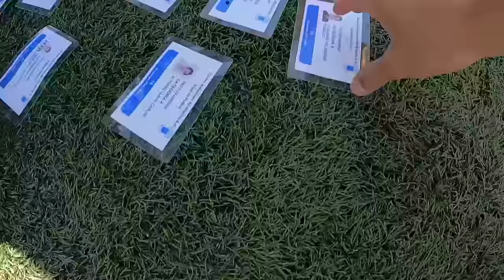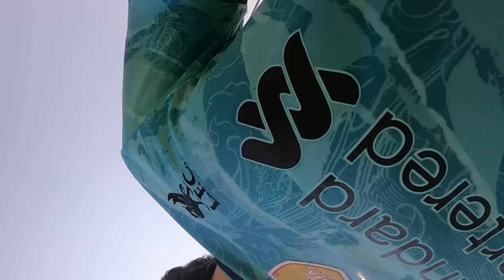DÍA DE PARTIDO en México | Mucho que mejorar...